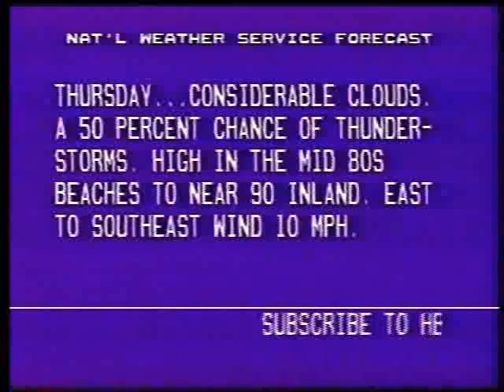WeatherStar 3000 Local Forecast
This is from twctoday.com, older archived stuff